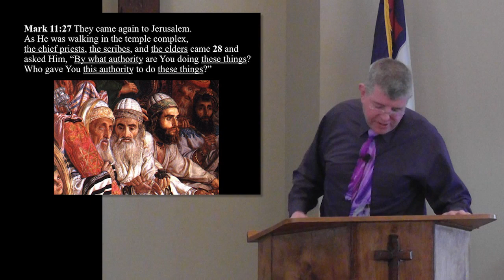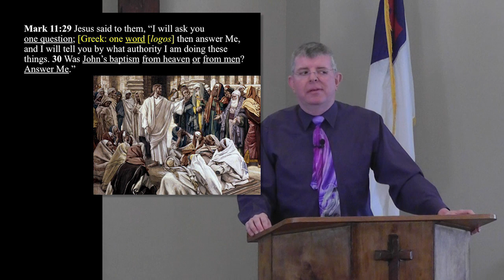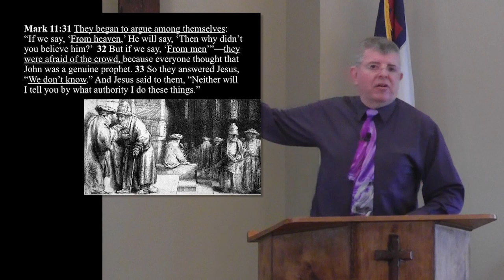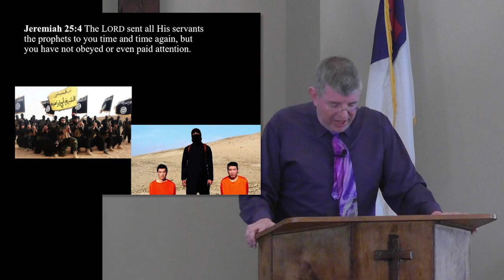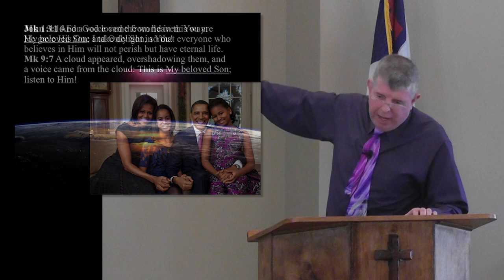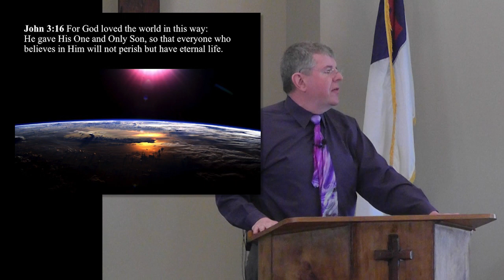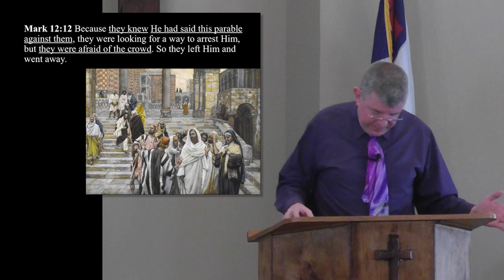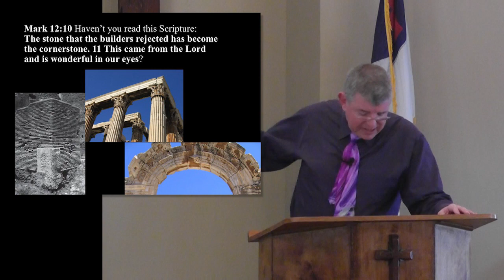The Authority of Israel's Messiah, God's Beloved Son, and Cornerstone Mark 11:27-12:12